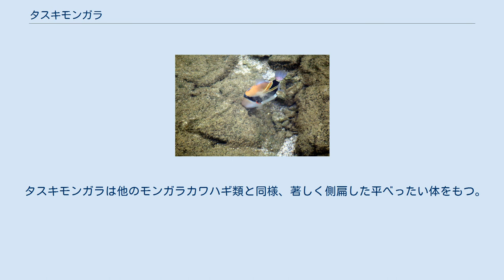タスキモンガラ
岩に付着した藻類をかじりとるタスキモンガラ。
余分な砂粒を鰓から排出している タスキモンガラ（Rhinecanthus rectangulus）は、フグ目モンガラカワハギ科に属する魚類の一種。
インド洋から日本近海を含めた西部太平洋の熱帯域に広く分布する。
ハワイ州では、近隣種のムラサメモンガラと共に「フムフムヌクヌクアプアア」と呼ばれていて、ハワイ州の州魚に指定されている。
 白・黄色・黒の派手な外見を有するタスキモンガラは警戒心が強く、昂奮するとブーブーという鳴き声を発する。
浅瀬の岩場やサンゴ礁に生息し、雑食性でデトリタスや海藻、ウニなどを捕食する'。
 ハワイでの呼称"フムフムヌクヌクアプアア"は、日本語に訳すと「豚のように鳴く角張った魚」となる。
 1984年のハワイ州議会において州魚として選出され、その有効期限の切れた後、2006年に実施された再投票においても圧倒的多数の票を獲得し、再度州魚に選出されているハワイの人気魚である。
 ハワイの神話「クムリポ」に登場するオアフ島の半神カマプアアはフムフムヌクヌクアプアアに変身することができるとされている。
火山の神ペレとの戦争に敗れたカマプアアはこの魚に変身して熔岩流で煮え滾る川を逃走した。
この神話にちなみ、キラウエア火山近辺で実施されるペレを奉る催しなどでは豚やフムフムヌクヌクアプアアが捧げられる。
 なお、ハワイの州魚とされたのはタスキモンガラであるが、同属のムラサメモンガラもハワイではフムフムヌクヌクアプアアと呼ばれることがある。
 タスキモンガラは他のモンガラカワハギ類と同様、著しく側扁した平べったい体をもつ。
全長は最大で30cm程度で、体側を斜めに走行する黒色の帯状模様と、尾柄部のV字模様が特徴である。
 背鰭は3本の棘条と23-24本の軟条で構成される。
腹鰭を欠き、胸鰭と臀鰭はそれぞれ13本、20-21本の軟条をもつ。